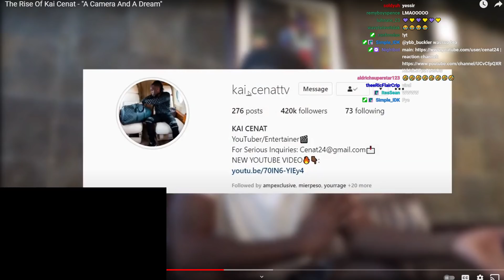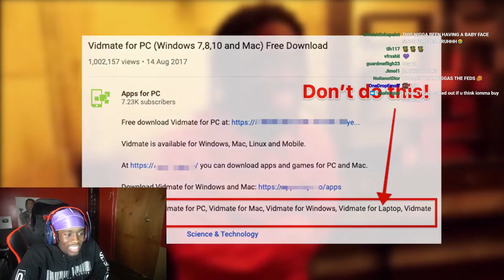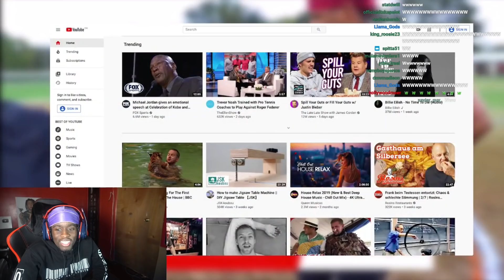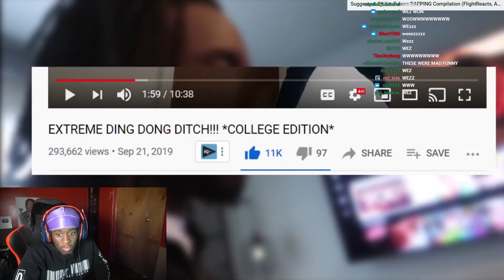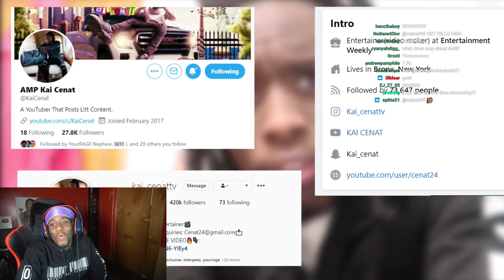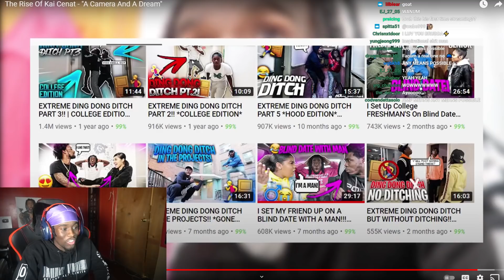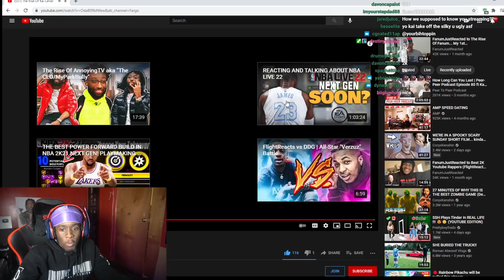I GOT MY FIRST DOCUMENTARY?!?! KAI CENAT REACTS TO "THE RISE OF KAI CENAT"